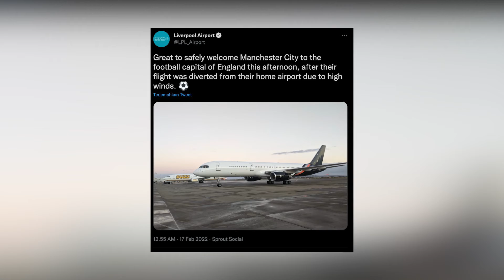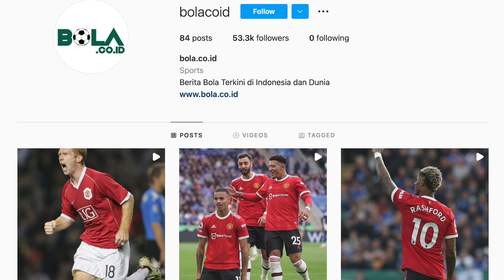MAN CITY MENDARAT DARURAT DI LIVERPOOL, 'DISENTIL' PIHAK BANDARA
00:00 - Opening
00:22 - Pasukan Man City bertolak ke Inggris seusai duel menghadapi Sporting
01:26 - Cuitan twitter Liverpool Airport di serbu netizen